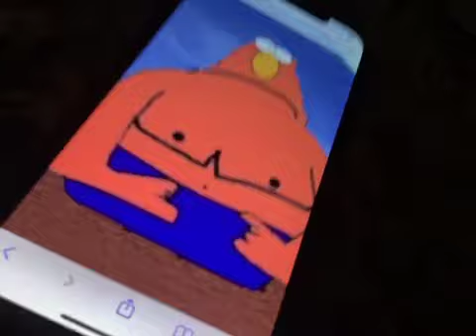Brak Voice IPad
Brak Show 2002